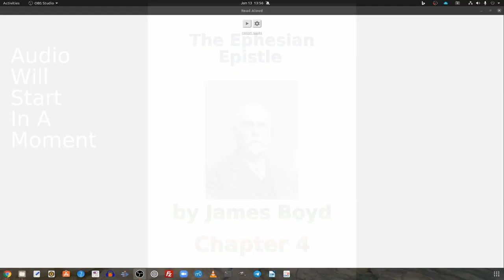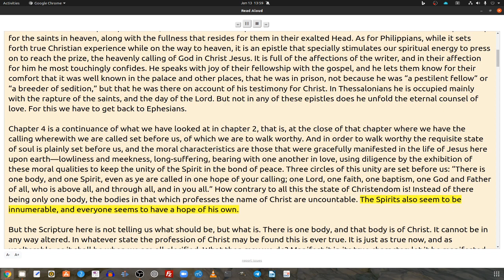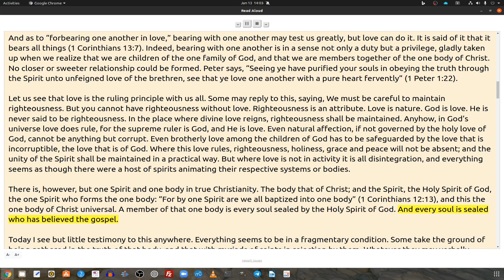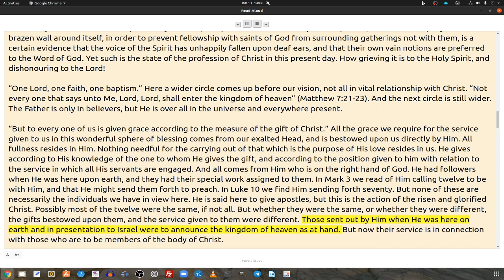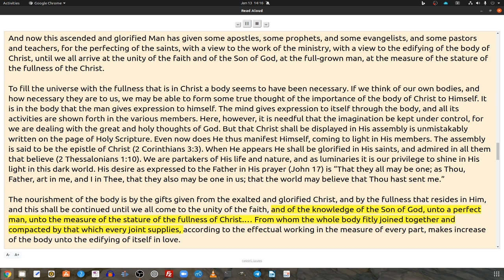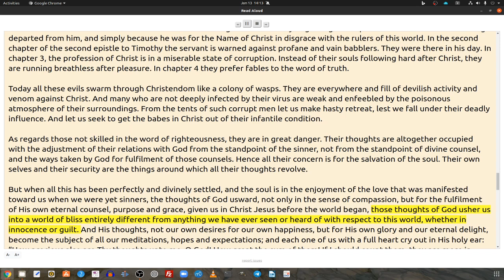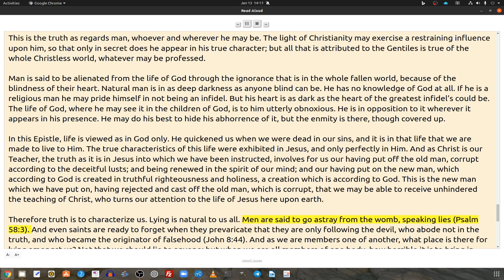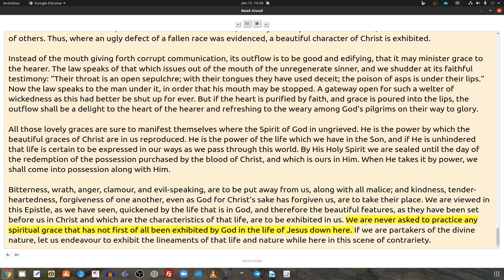The Ephesian Epistle by James Boyd, Chapter 4